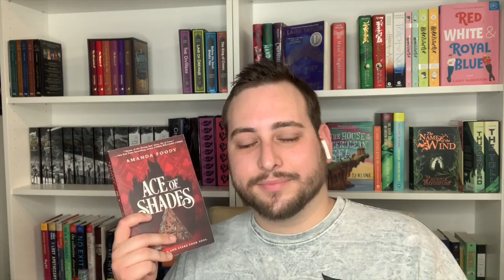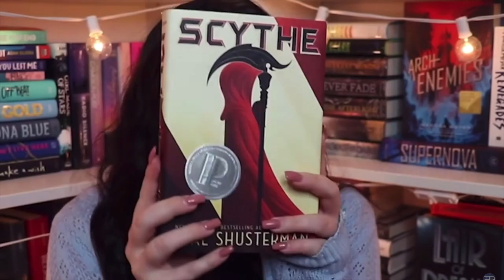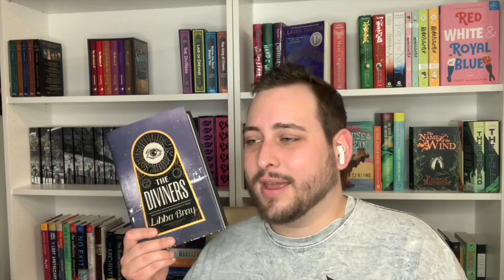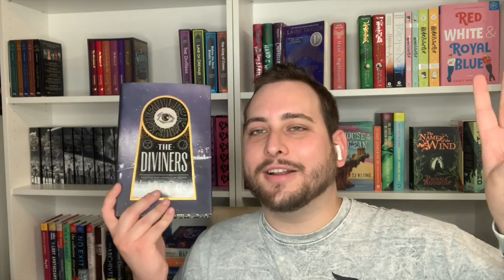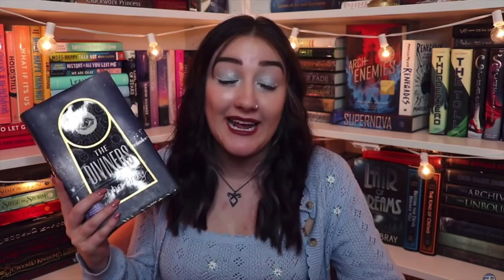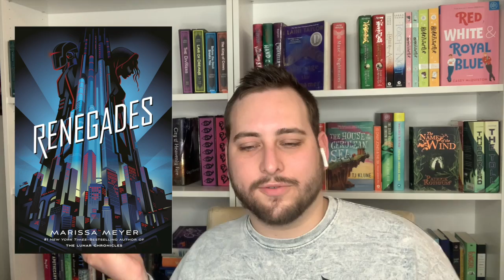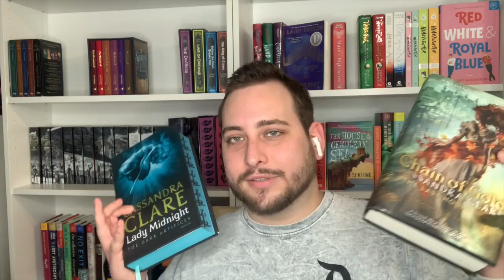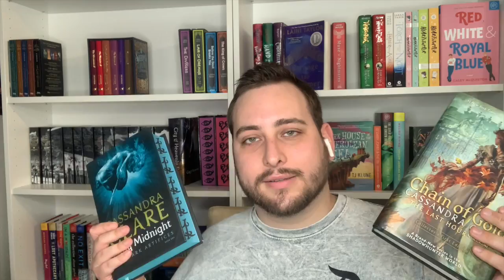Are Emmmabooks favorite series MY favorite series?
👍 like this video if you want to read more!

Musical Credits:
🎼 Atcha - Over you (Outro)